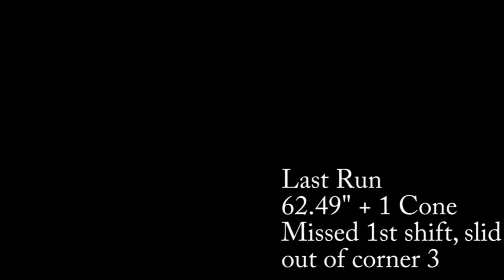SCAA Autocross Devens Airfield Sterling Moss Event NER 10/7/12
#3 NSTX
2007 Ford Mustang V6
CAI, Tune, axleback exhaust